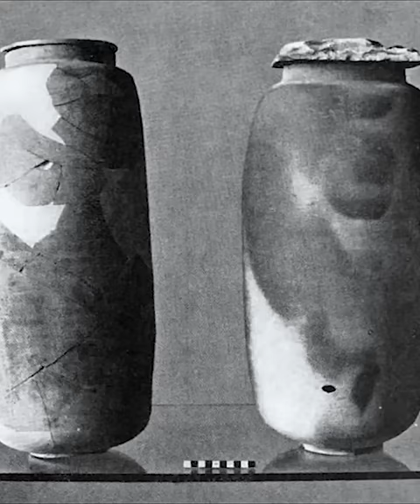Mohammad (SAW) in Torah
All animations are custom-made for this video using the following software:
1. After-effects: For map Animations.
2. Unreal Engine: Character and environment creation.
3. Lumion.
4. UEBS 2.
5. MFS 2020.
Most pictures are generated using Artificial intelligence(text to image)

References:
Ar Raheeq ul Makhtum- Safiur Rehman Mubarak puri
Sirat Rasoolallah- Ibn Ishaq
Tafseer ibn Kathir
Mohammad Rasoolallah- Dr Hameedullah
and many more authentic sources